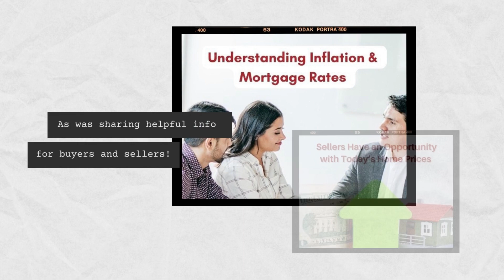A look back at 2022...